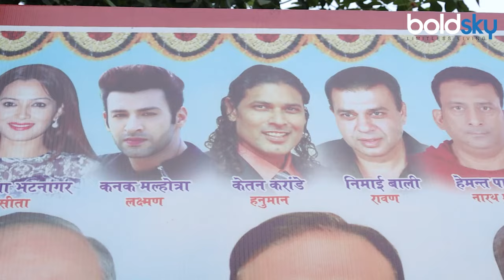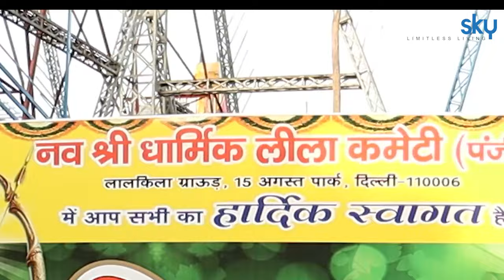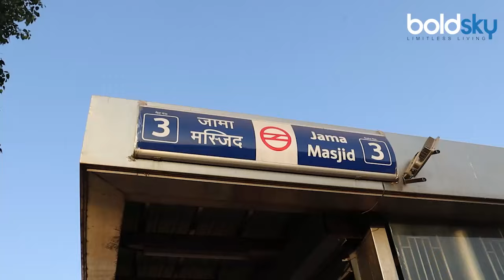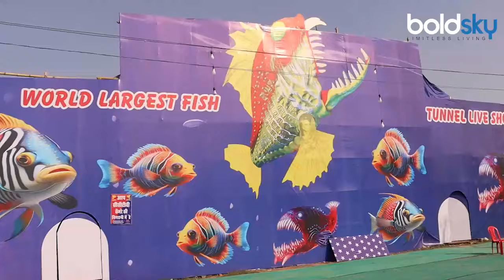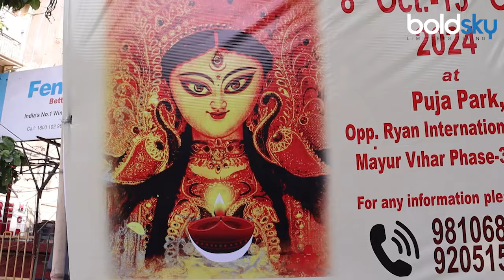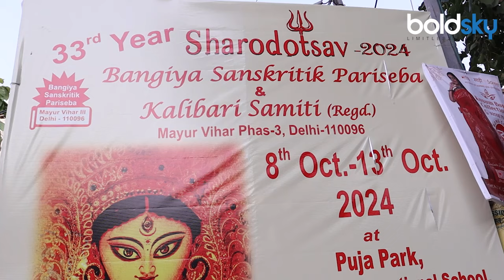Navratri 2024: Top 10 Durga Puja Pandal,Ramleela, Dandiya Night, Timings, Ticket Price Details...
आज हम आपको दिल्ली के टॉप 10 दशहरा मेले के बारे में बताने जा रहे हैं। जहां आप नवरात्रि के नौ दिनों और 10वें दिन दशहरा का आनंद लेने जा सकते हैं। झूले, खाने-पीने और रामलीला का मजा भी उठा सकते हैं।

Today we are going to tell you about the top 10 Dussehra fairs in Delhi. Where you can go to enjoy the nine days of Navratri and Dussehra on the 10th day. You can also enjoy swings, food and drinks and Ramleela.